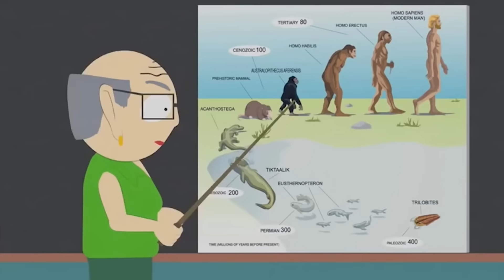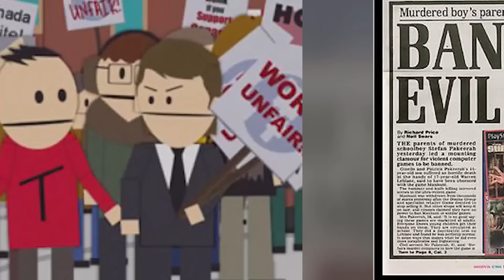South Park Life Lessons - (Tooned Up S2 E37)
South Park has been on the air for almost 2 decades now, and it's no surprise that over the course of 19 season, this series has been able to explore important themes and teach some valuable life lessons. Yes, you read that correctly; even a show as crude and absurd as South Park can have some nuggets of wisdom hidden beneath the surface. Which is why we here at Channel Frederator have compiled a list of some of our favorite life lessons from Stan, Kyle, Cartman, Kenny, and the rest of the gang!

Credits
Written by: Michael Varrati & Tim Jablonski
Hosted by: Johnny Kocourek
Edited by:  Sergio Gomez & Alisa Karchemsky
-Motivational Rock.wav
-Show Off A Little.mp3